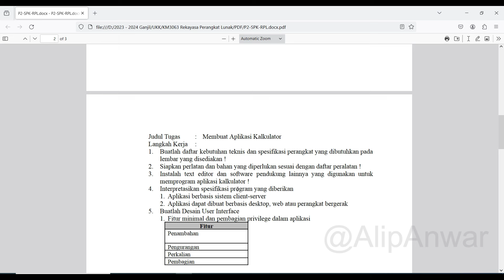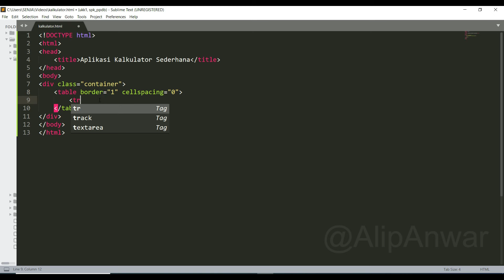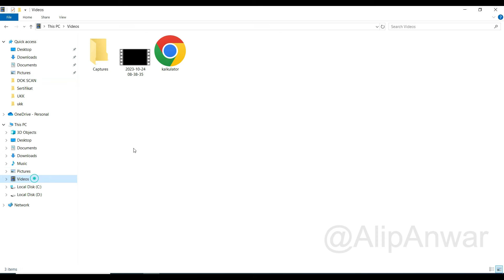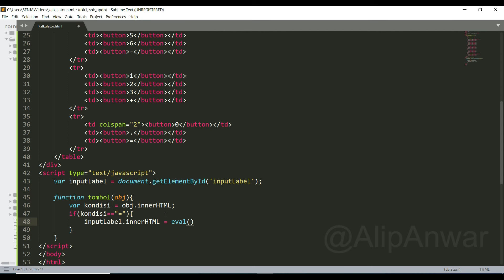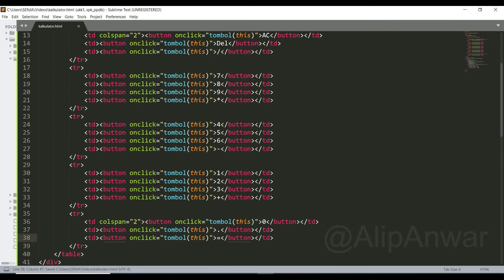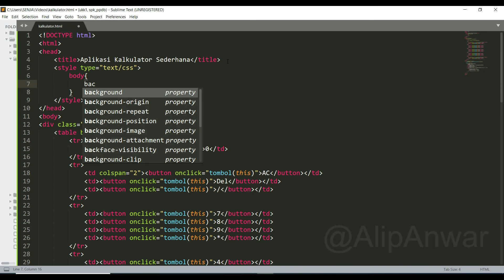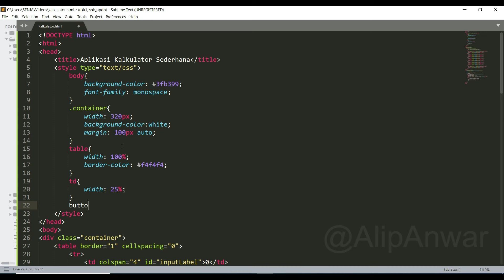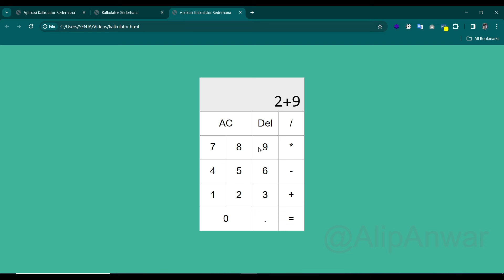APLIKASI KALKULATOR - UJI KOMPETENSI KEAHLIAN (UKK) RPL TAHUN 2024